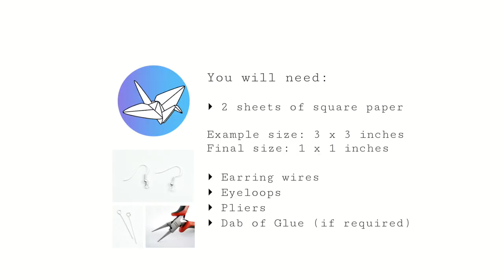Easy Origami Earrings Tutorial - Pinwheel Squares - Paper Kawaii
Learn how to make some pretty origami earrings using origami pinwheel squares! They are easy and quick to make! Great as birthday gifts, or sell them!

These origami earrings are pretty easy to make. You can make origami earrings from a lot of different origami models, just make small one and attach to earrings..! 😅 But I thought a video of the process might be useful to someone.

This method doesn't work for all origami models without glue, but in this case, no glue is required - but to make them sturdier or to varnish them, it's useful.

These 'pinwheel squares' (not too keen on the name but couldn't think of anything better) can be folded in a few different ways, they look nice before you fold the back of them, so they can be left like that. 💗

These pinwheel squares can also be bigger and not earrings 🙂 coasters or hanging decorations etc 💗

Level: ★★☆☆☆

▸ 2 sheets of square paper
  Suggested size: 3 x 3 inches
▸ Earring wires or studs - like
▸ 2 eyepins - like
▸ Pliers - like
▸ Glue (optional, PVA or similar)

Final size of square: about 1 x 1 inch

Paper used for the earrings is strange tie die rice paper, a similar one available (it's delicate and NOT waterproof)

✅ Paper used in the tutorial
✅ Tie Dye Rice Paper